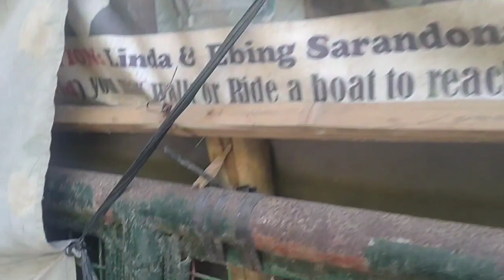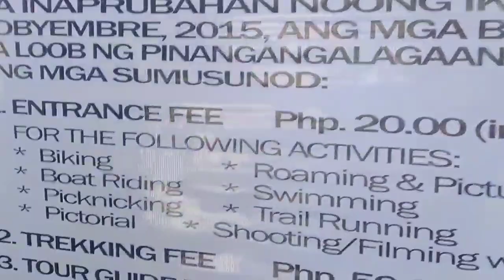Palawan look a like/province life in Philippines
Tourist destination near metro manila